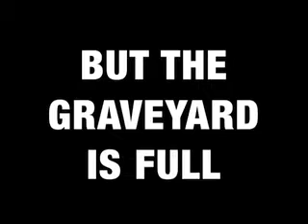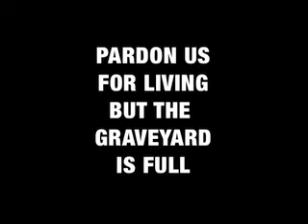THE FLESHTONES DOCUMENTARY TRAILER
Feature doc now available for rent or purchase on Vimeo On Demand
LINK FOR RENT OR BUY